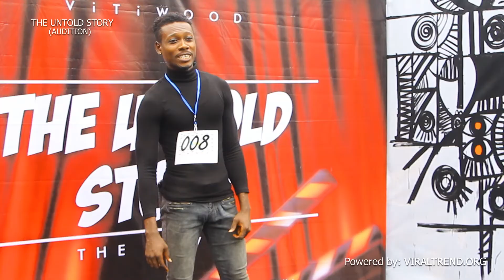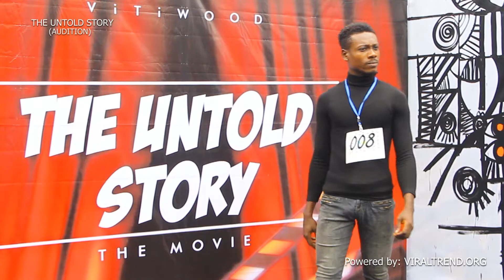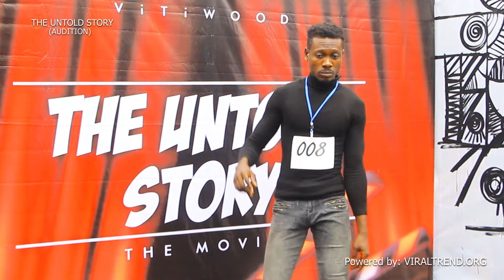CONTESTANT 008 IFY BROWN D